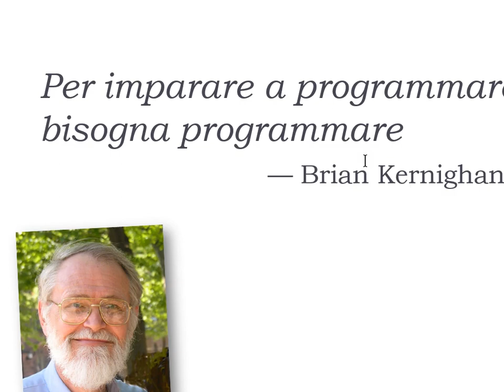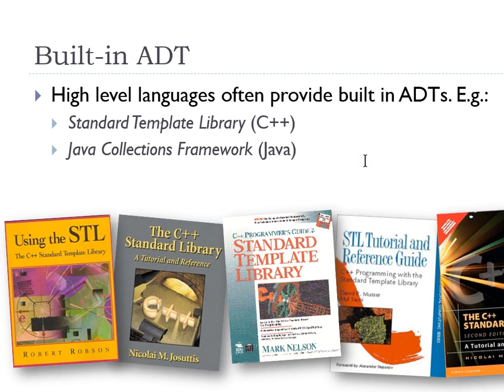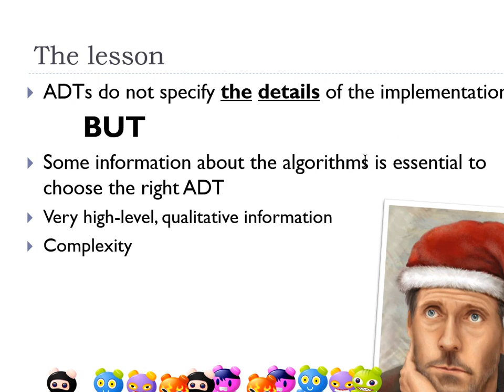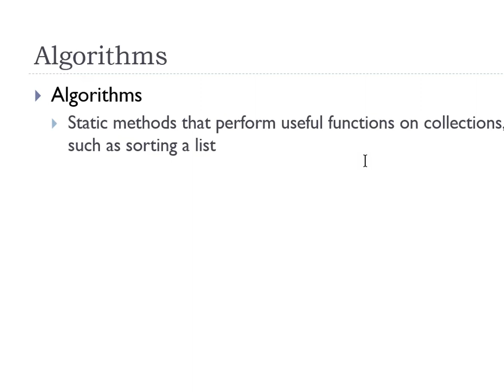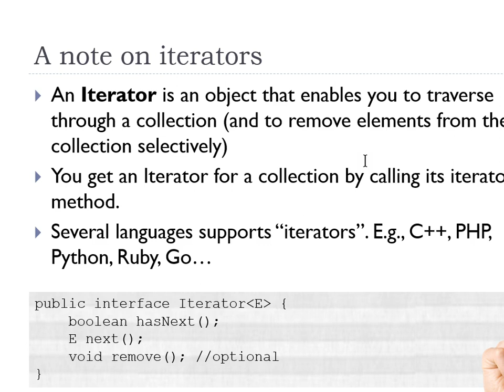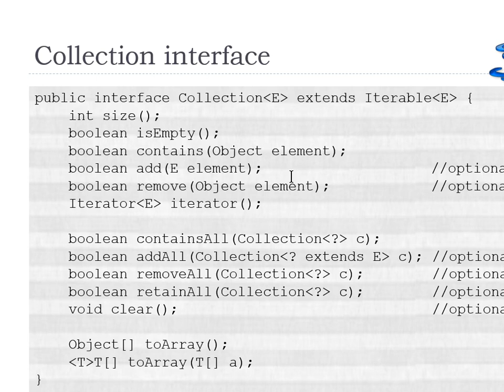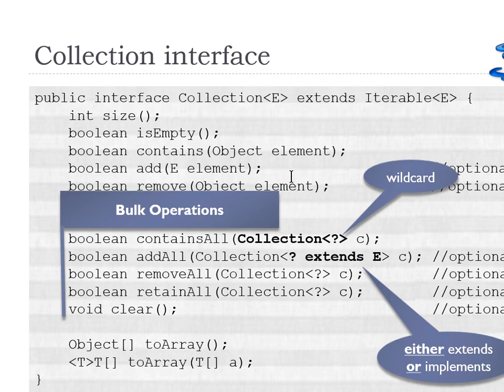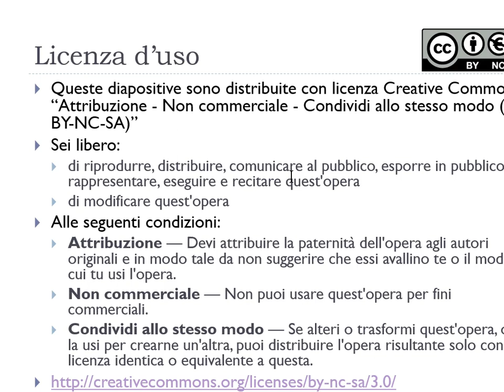Introduzione a JCF - Lez. 03 del 05/03/2015 - Tecniche di Programmazione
Argomento: Introduzione a Java Collections Framework